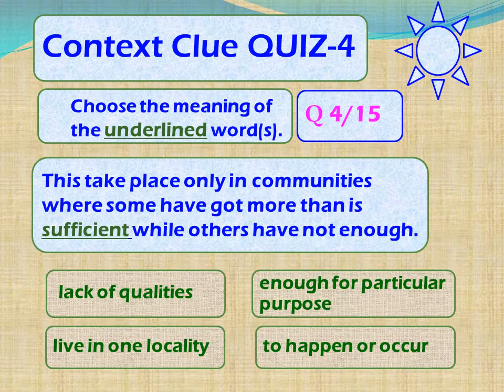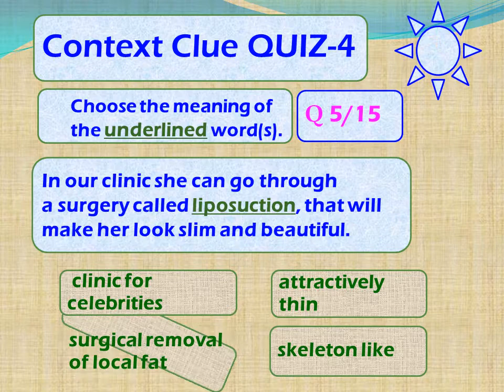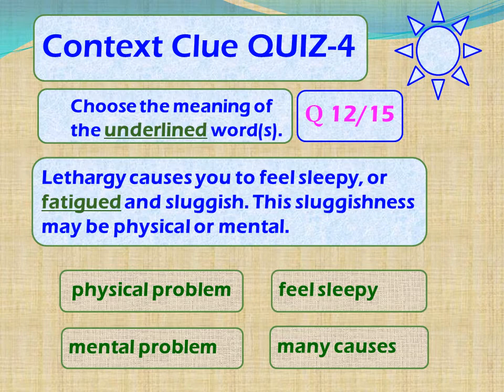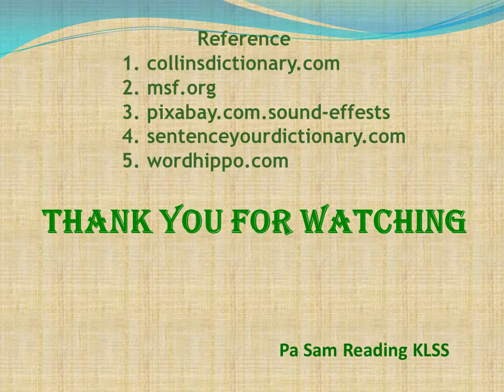Context Clue QUIZ 4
The clue can help to figure out the meaning of unknown word(s).